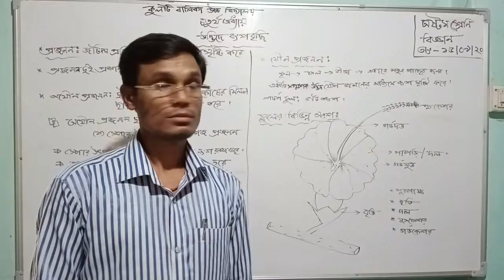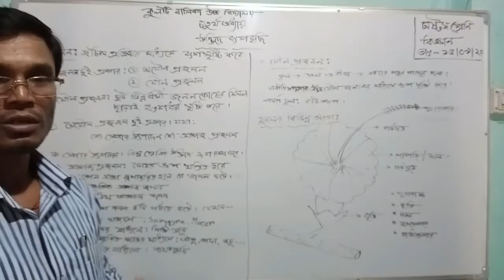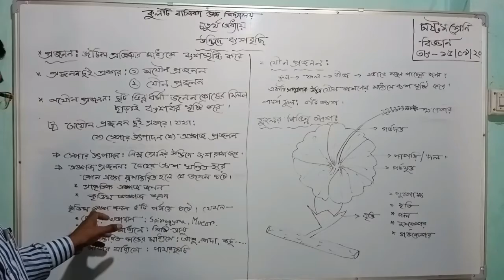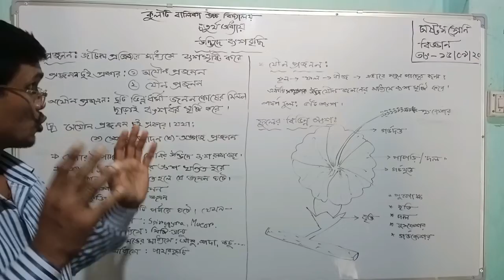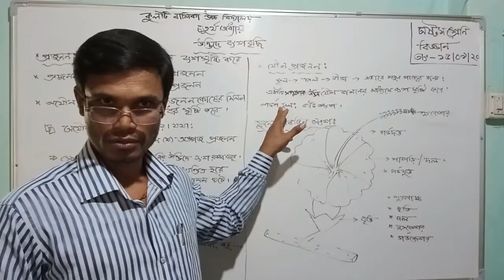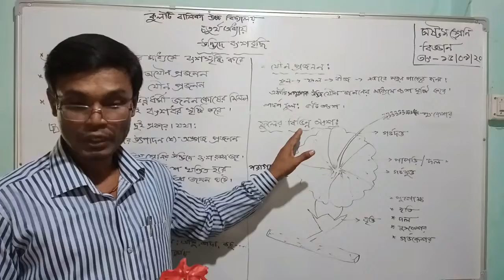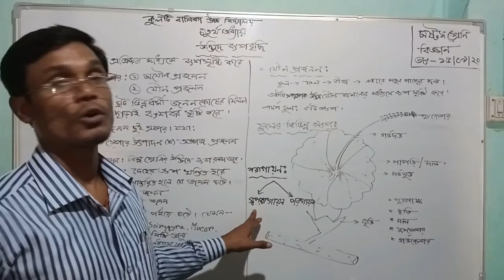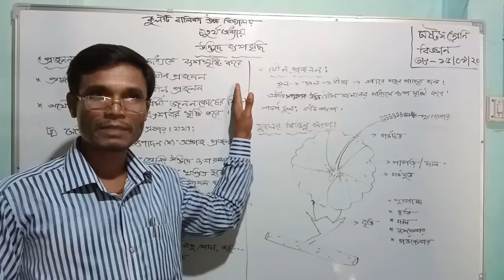Kulati Girls High School. Tapon Mondal. Class Eight. Science